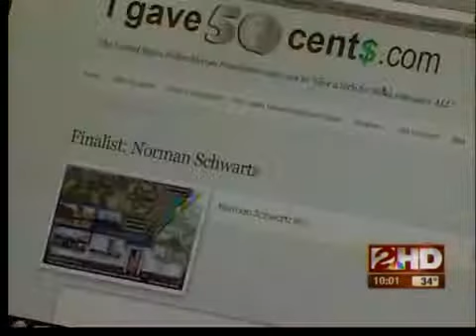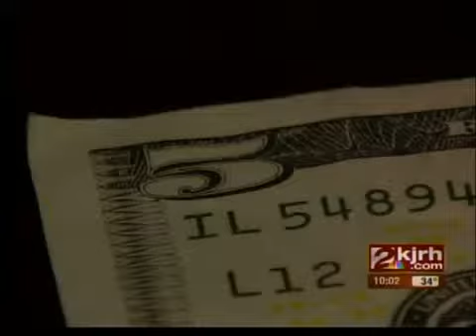Fallen Heroes Memorial: I Gave 50-Cents Campaign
There's a new push to raise money to build the largest fallen heroes memorial in U.S. History.  It's called the "I Gave 50-Cents" campaign.  2 News Reporter Aja Vickers explains, a Tulsa woman gave the first donation.